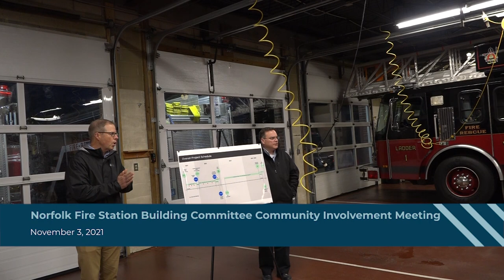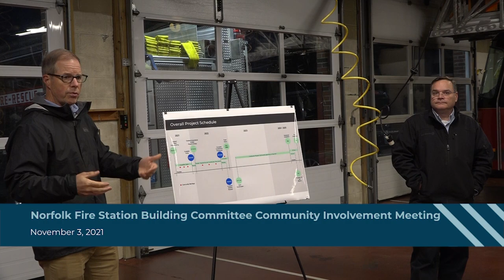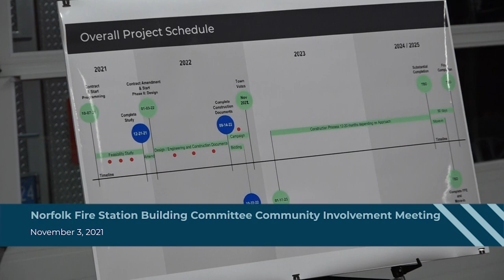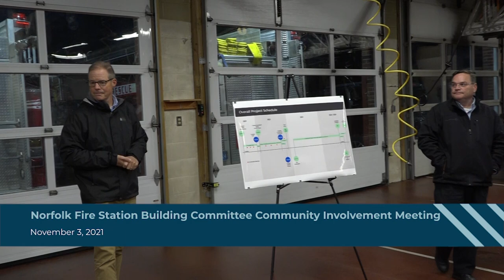Fire Station Building Committee Community Involvement Meeting - November 3, 2021